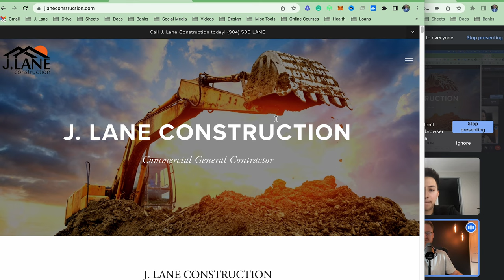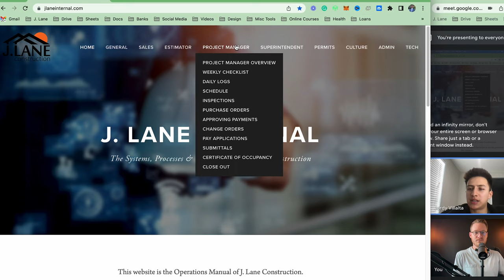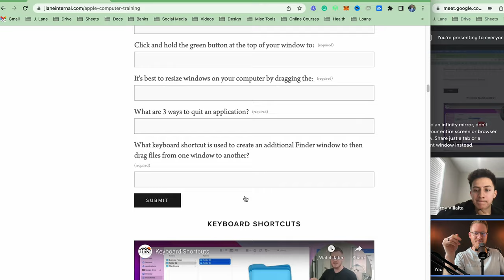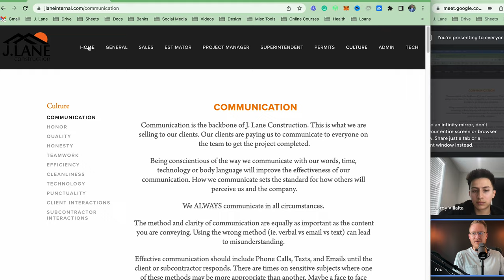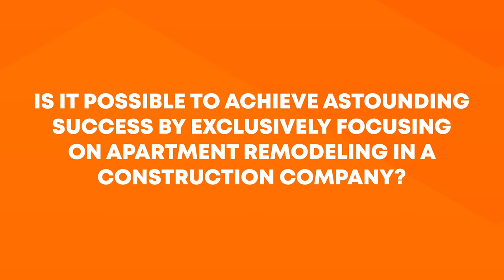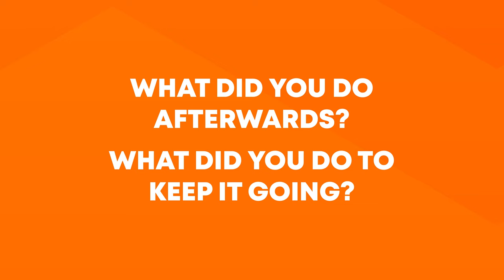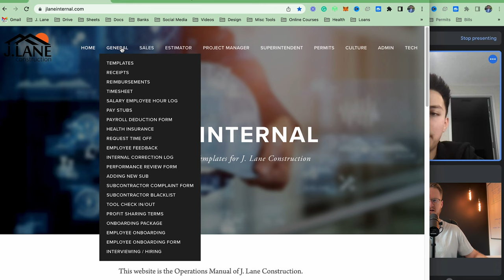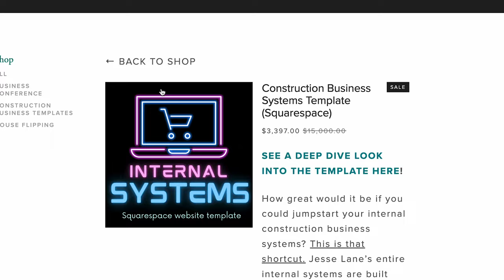How to Have Your Construction Business Run Itself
In this video, join Jesse Lane for an enlightening coaching session with Jordy Villalta. Here he will guide us through the remarkable internal system he has implemented in his construction business, which you too, can apply to your future entrepreneurial ventures.

🔥 Book a coaching session with Jesse Lane, buy online courses, and download templates for your construction business

🔥Get Jesse Lane's Online Construction Marketing Course!

ABOUT ME
Welcome! I’m Jesse Lane, CEO & Founder of J. Lane Construction & Jesse Lane Consulting.

I have been working in the construction industry for decades, and have had the incredible opportunity to work with some of the biggest companies in the world such as BMW and Pepsi, scale my company to over 8-figures in annual revenue, and have an amazing team of full-time employees to run my business.

On this channel, I aim to provide valuable information from my experience in the construction business, entrepreneurship, mindset, finance, marketing, sales, social media, and a bunch more exciting topics! My goal is to see you succeed!

CHAPTERS
00:00:00 Introduction
00:01:00 Getting To Know Jordy Villalta
00:07:30 Internal System Walk-Through
00:20:45 Profit Margin Analysis
00:30:00 Mind vs Thoughts
00:34:09 Achieving Astounding Success
00:36:55 How to Get Clients
00:40:56 Managing Momentum
00:46:08 Organizational Roles
00:48:02 The Smartest Ways For Clients To Find You
00:55:40 Finding The Right People
00:58:54 System for Hiring People
01:07:16 Email Marketing
01:13:34 Final Thoughts

MUSIC LICENSE CERTIFICATE/S
Item Title: Hip-Hop On
Item ID:\C9GUZEW
Author Username: cinematic_alex
Licensee: HEX Creative Studio
License Date: May 24th, 2023